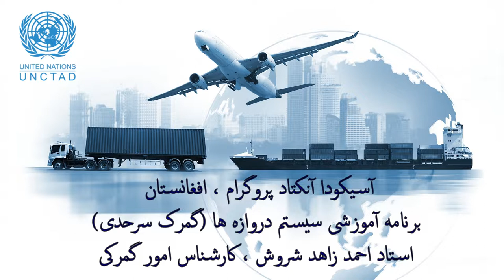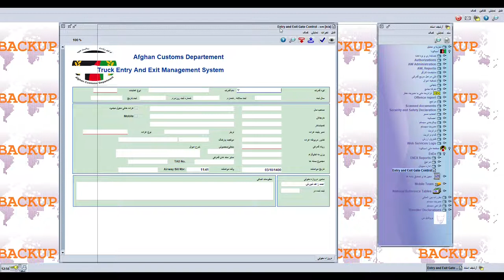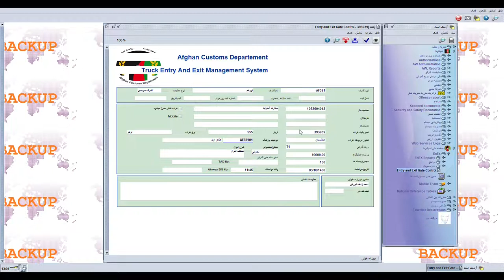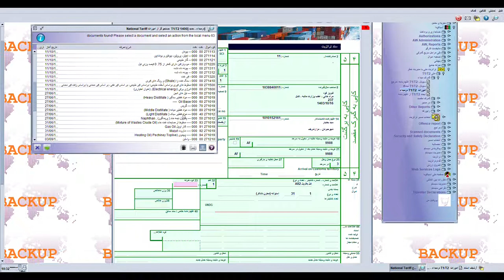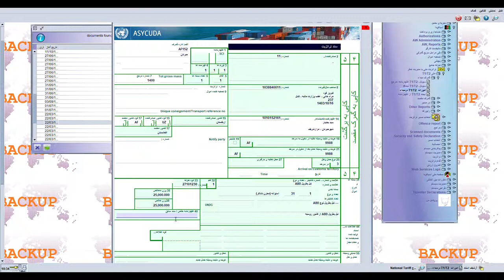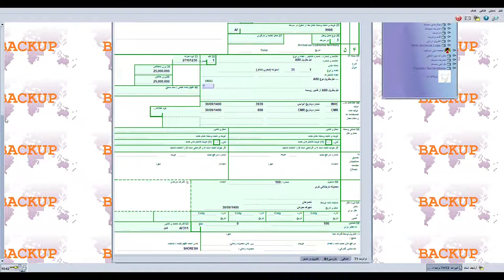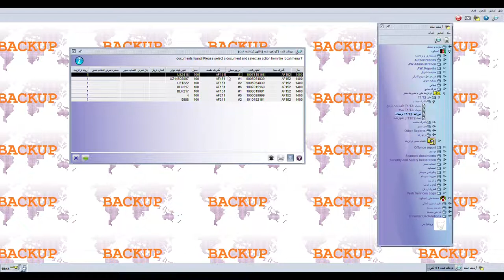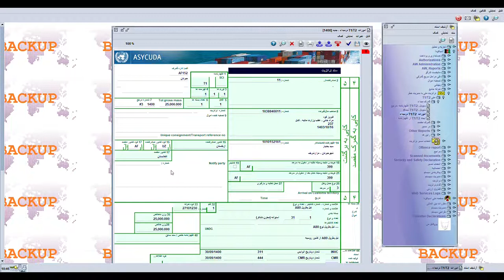ASYCUDA entry and exit system gates for border customs control